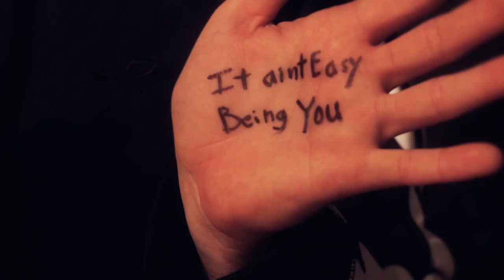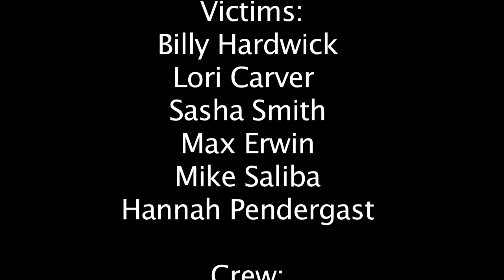48 hour Film Project "Death by Death II"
Produced, Written, Shot and Directed by Joel Wilson.

Winner of the 48 Hour Film Project 2010 "Audience Favorite" award.